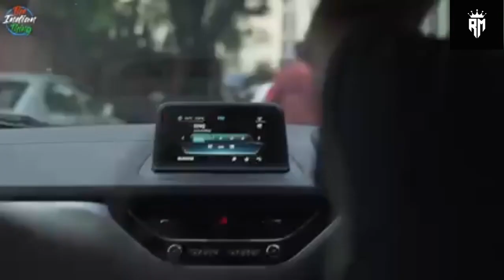Diwali Special | Motivational Video 📹 | MOTIVATION.